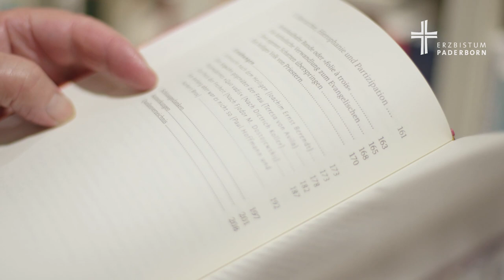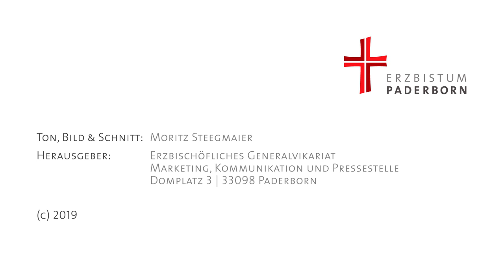"Hoffnung bleibt, solange man lebt"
Schwester Josefine lebt seit 1959 im Kloster der Franziskanerinnen in Salzkotten. Sie spricht über ihr Leben, das Highlight ihrer Zeit als Schwester und das Thema Hoffnung.